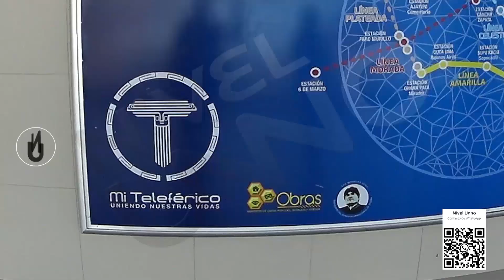NIVEL UNNO LA PAZ 2 Bolivia 24 06 23w